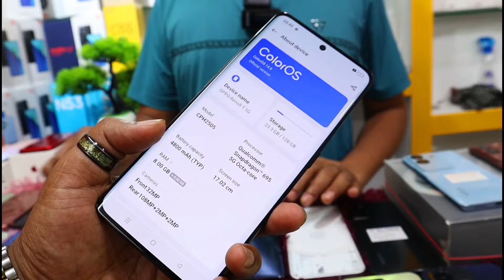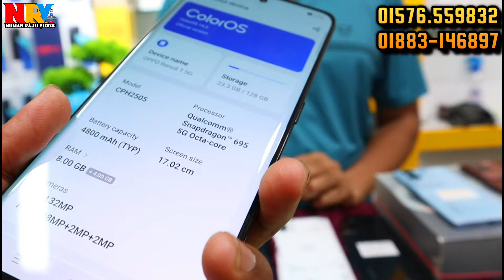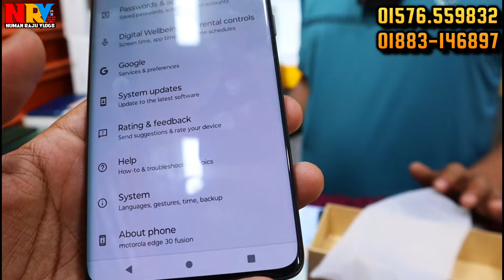ভিডিও দেখলেই কিনতে মনে চাইবে 🔴 used phone price in Bangladesh 2024 | used iphone price in Bangla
🚾 যোগাযোগ করুন 👇
                Jamuna Future Park
                    HS INTERNATIONAL
          Level -4, Block- A, Shop - 016/C
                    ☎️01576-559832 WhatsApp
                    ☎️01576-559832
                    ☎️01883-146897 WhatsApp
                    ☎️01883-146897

                                         Take Care
                                   😍GOOD BYE🥰